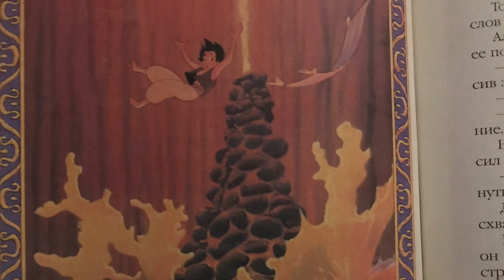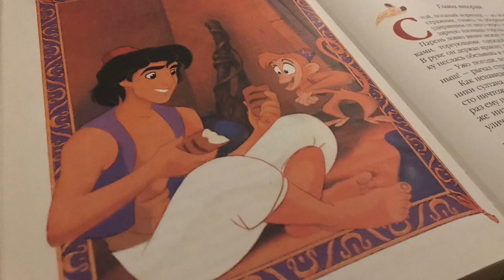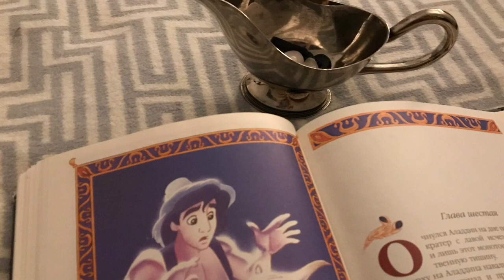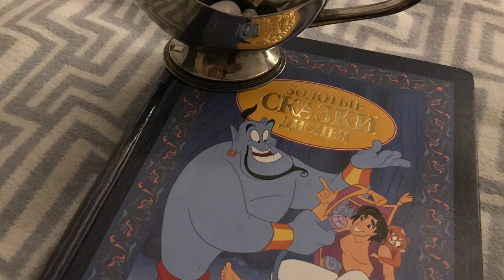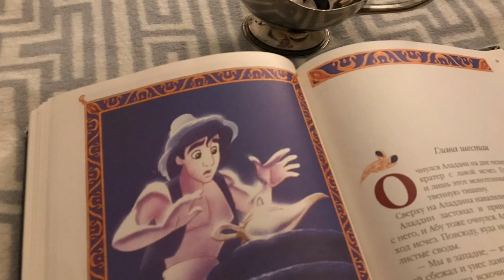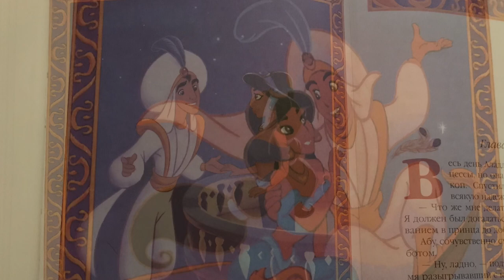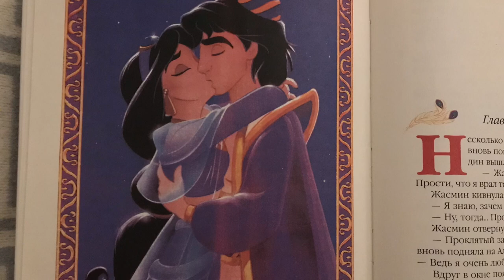Disney “Aladdin & Magic Lamp” 🪔 🐪 ☀️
Aladdin 1706 — Folk Tale, published in “One Thousand and One Nights”— Middle Eastern folk tales complied in Arabic during the Islamic Golden Age(period of scientific, economic and cultural flourishing  from 8th century to the 13th century.✨🪔🐪🏜♥️🫶🏻

Aladdin, is a musical fantasy comedy film produced by Walt Disney Feature Animation and realased by Walt Disney Pictures in 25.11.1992.💙

Thank you for your support to my YouTube channel “Maral Life”❤️🫶🏻